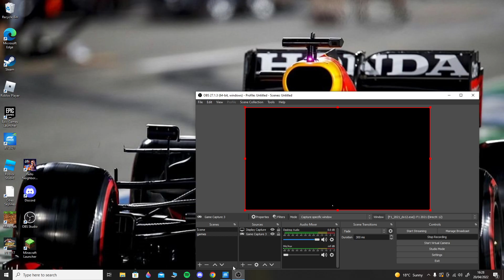me absolutely sweating out canada until i binned a 1:11.4 laptime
OMG DOM Channel Rules:
No Self Promotion!
No Spoilers in watch along!
No being offensive!
No being racist!
No being sexist!
No being rude!
Don’t be mean to one another!
If you break any of these rules you go 👋🏻

Hey guys my name is Dom! I am a small gaming youtuber who mainly plays Minecraft, Roblox and Fortnite but I will also play other games on the channel! I will be doing a mix of live stream and videos and be uploading as much as possible so keep an eye out for fresh content!